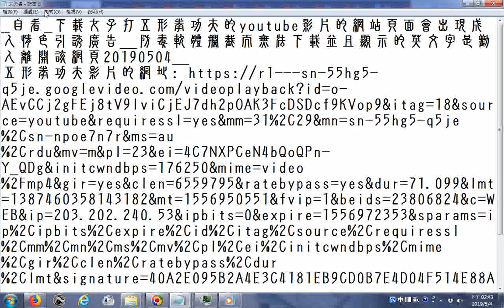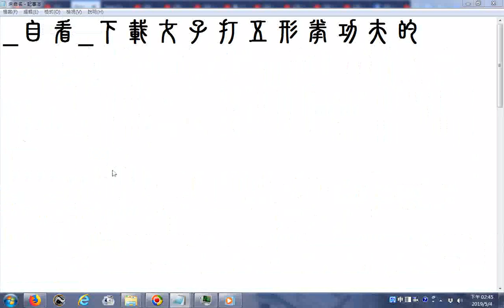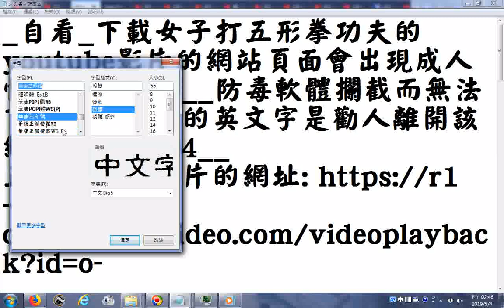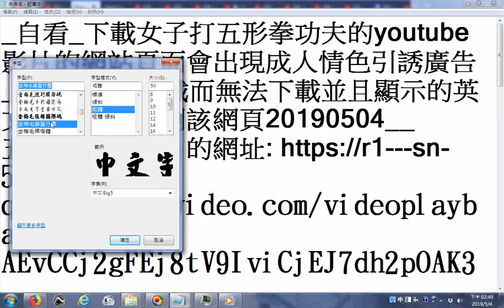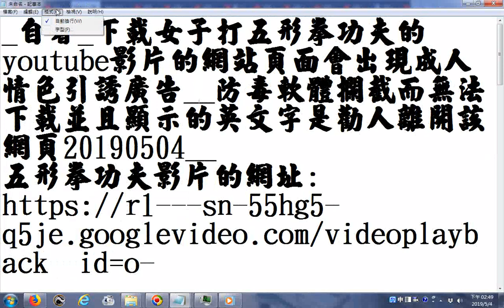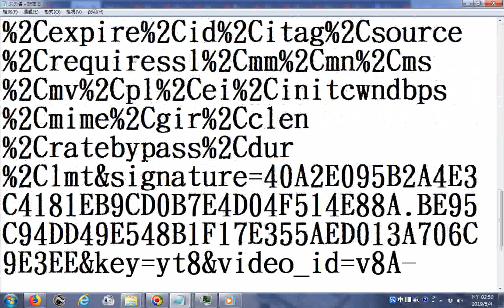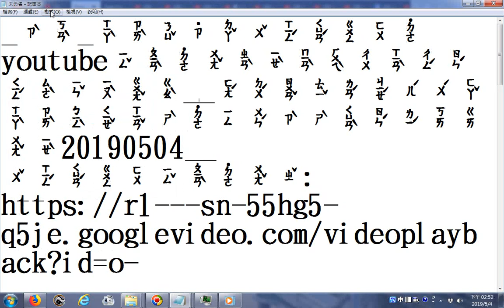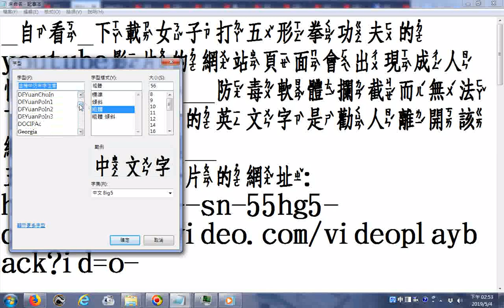_自看_下載女子打五形拳功夫的youtube影片的網站頁面會出現成人情色引誘廣告__防毒軟體攔截而無法下載並且顯示的英文字是勸人離開該網頁20190504__漢字字型變換欣賞附加鬧廳音樂天官賜福